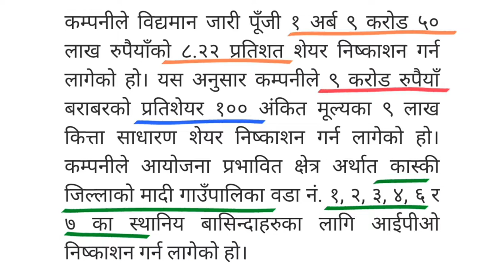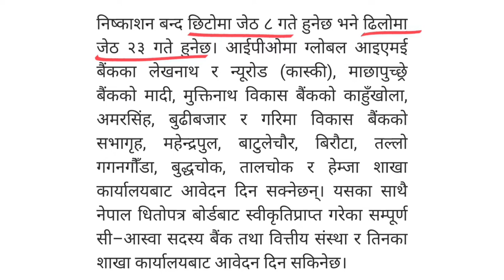९ करोडको IPO खुल्दै छ , वैशाख २५ गते देखि | upcoming ipo in nepal | Himalayan hydropower limited ipo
९ करोडको IPO खुल्दै छ , वैशाख २५ गते देखि | upcoming ipo in nepal | Himalayan hydropower limited ipo | ipo | ipo opening date fixed | Himalayan hydropower ipo | Himalayan hydropower limited ipo opening date |